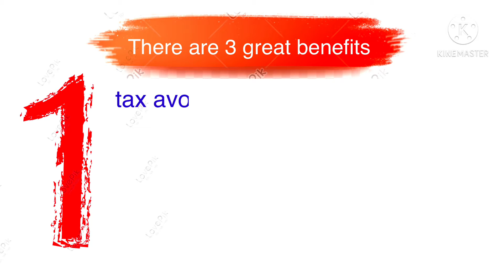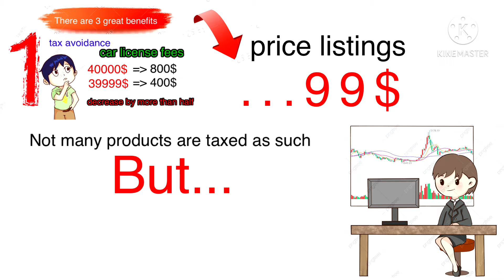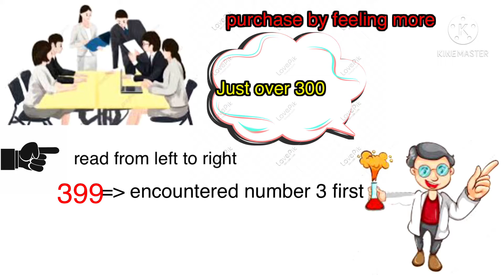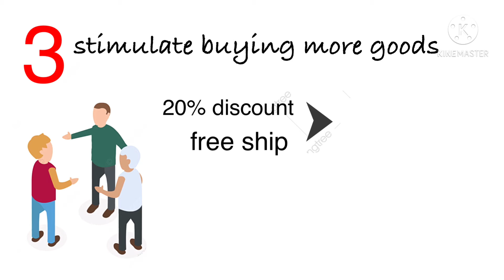knowledge Why do stores usually order 99 $ but not 100 $.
Apple's new iPhone X not only impresses with its beautiful redesign, but also comes in at a price tag of up to $ 999.  While it's the most expensive iPhone to date, Apple's decision to price it at $ 999, not rounding off $ 1,000.  This is the way to attract customers.

 This isn't the first time Apple has used the above pricing strategy.  When the tech giant first launched iTunes in 2003, CEO Steve Jobs priced every song available through the service for just $ 0.99.  As a result, people began to pay for music rather than illegally downloading it.

 According to The Times, Jobs built a digital music business.  Now it looks like Apple is betting on 99 again. Normally, when giving a product price, companies often choose the last number of 9, for example 99 or 999. This makes customers feel that they can buy cheaper.

 In The New York Times, a study by professor Robert M. Schindler at the Rutgers School of Business found that ending with 9 makes buyers feel like a refund.  In consumer mind, 99 means a low price.

 Other studies also show that the pricing by odd numbers, including 1 unit reduction, makes buyers always think that the price is cheaper.  In an article by the Center for Rural Development at the University of Mississippi, Gregory Passewitz said that this gives the impression to customers that the price is not 0.2 or 0.5 but less.